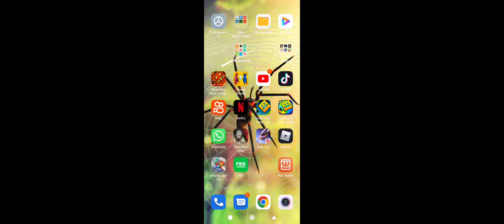4 de agosto de 2022